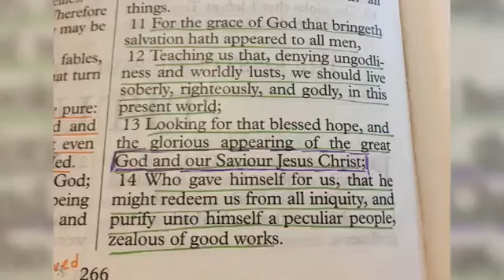Teaching on the Messiah by Ɔkrɔnkrɔnyi Nyame Somafo Yawoh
elijah messiah truth Time with His Holiness Nyame Somafo Yawoh